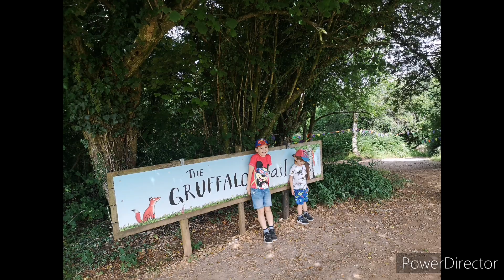June July 2022 Beach parks gruffalo trail inflate bowling Rogerstone